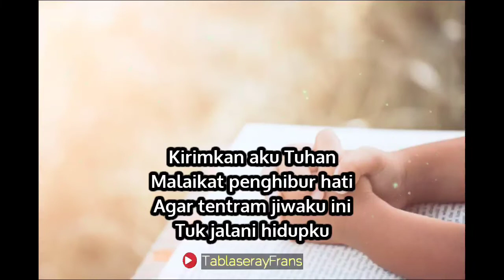Ampuni Aku Tuhan